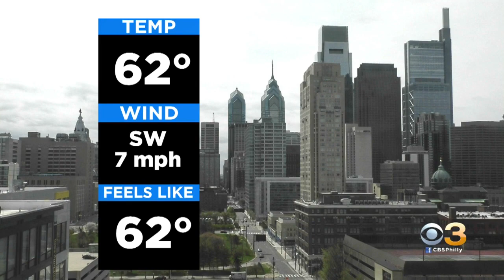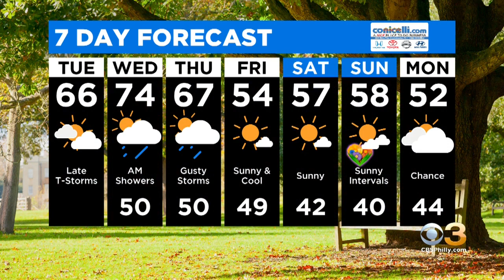Tuesaday Midday Weather Update: When To Expect 70’s